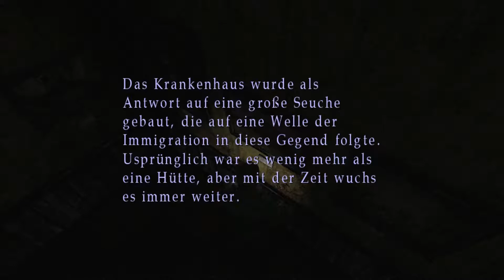SILENT HILL 2 HD Collection #22︱Let's Play [PS3|Deutsch] ✮ Nachts im Museum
Im Horror-Klassiker SILENT HILL 2 (Director's Cut) begeben wir uns mit James Sunderland auf die Suche nach seiner verstorbene Frau Mary!
Folge 22: ✮ Nachts im Museum

≫ SILENT HILL 2 HD Collection ≪
Entwickler: Team Silent (PS2) / Hijinx Studios
Publisher: Konami
Genre: Survival-Horror
Release: 23. November 2001 (PS2) / 30. März 2012
System: PS3